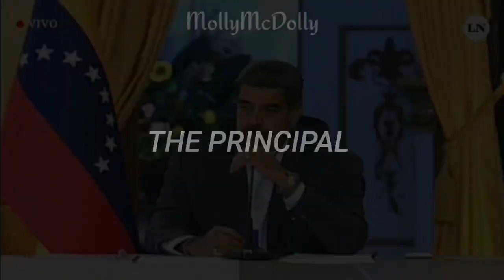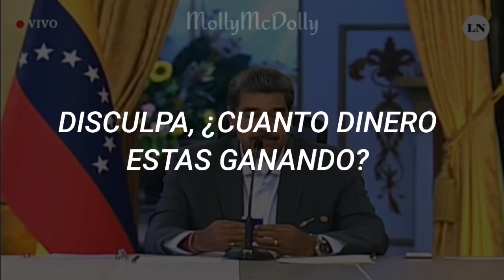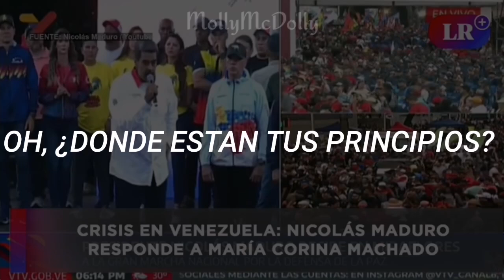The Principal - Melanie Martinez (sub. español) // Nicolás Maduro